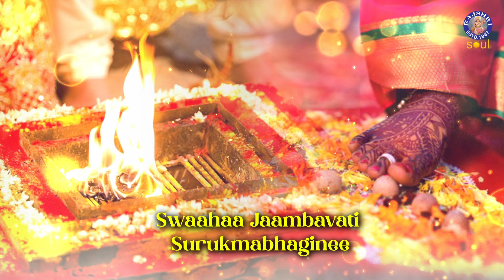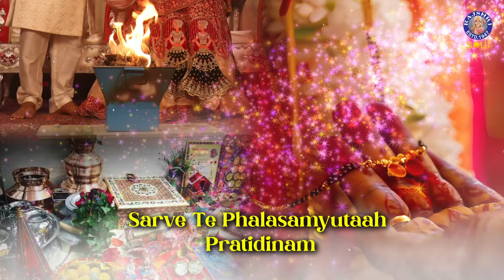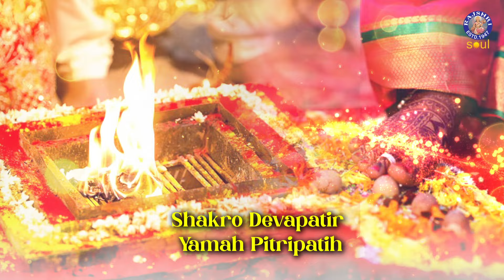Mangalashtaka With Lyrics | मंगलाष्टक स्तोत्र | Lagna Geete | Devine Chantings | Rajshri Soul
Experience the divine power of auspiciousness with the enchanting Mangalashtaka Stotram. These timeless verses are a call to invoke blessings, foster harmony, and create a peaceful atmosphere. Perfect for every occasion, this melodious chant resonates with positivity and spiritual grace. Tune in now on Rajshri Soul and let the divine energy flow into your life.

मनमोहक मंगलाष्टक के साथ शुभता की दिव्य शक्ति का अनुभव करें। ये कालजयी छंद आशीर्वाद का आह्वान करने, सद्भाव को बढ़ावा देने और शांतिपूर्ण माहौल बनाने का आह्वान हैं। हर अवसर के लिए उपयुक्त, यह मधुर मंत्र सकारात्मकता और आध्यात्मिक कृपा से गूंजता है। अभी राजश्री सोल पर ट्यून करें और दिव्य ऊर्जा को अपने जीवन में प्रवाहित करें।

Mangalashtaka Stotram Credits :-

Singer - Susmirata Dawalkar
Lyrics - Traditional
Composer - Traditional